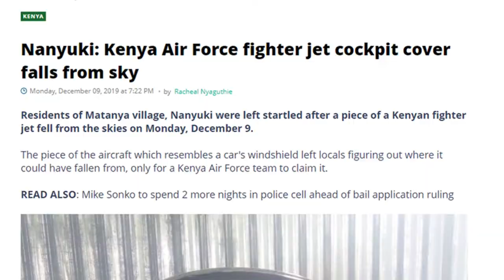Kenya Airforce Fighter Jet Crash Prophecy - Prophet Ronie Kabwama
Amidst the military's functions and normal running, Prophet Ronie Kabwama saw a military chopper accident. Few days later after the prophetic word of preservation against the accident spilling over, there was a fighter jet in Nanyuki which crashed. Surprisingly, not a single life was lost in the incident! This was because of the preservation the Prophet sent out to curb the menace, such amplifies the power in the word of Prophecy.